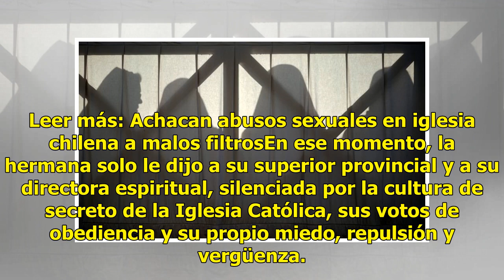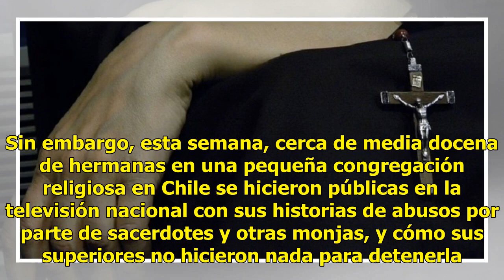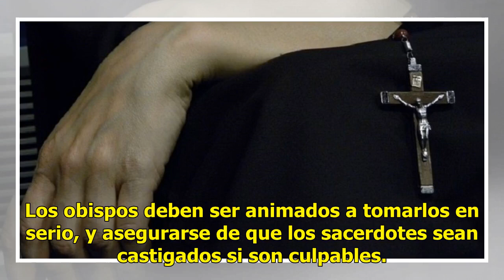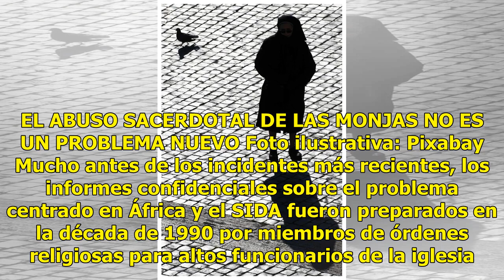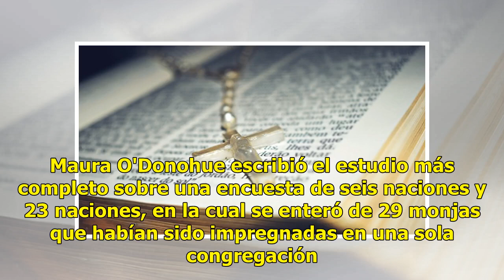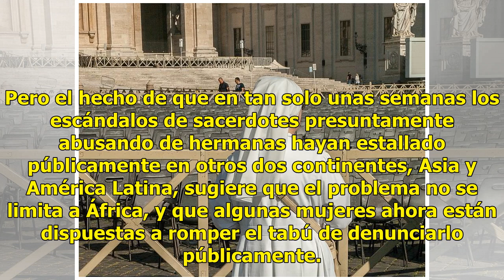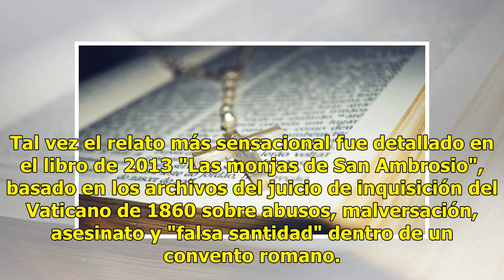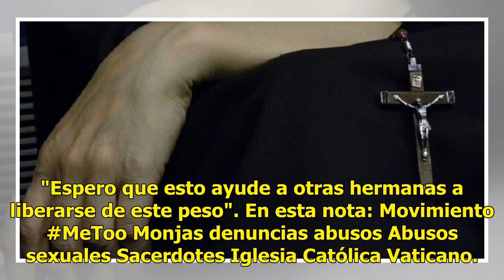Monjas denuncian abusos sexuales por parte de sacerdotes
Ciudad del Vaticano.- La monja ya no se confiesa regularmente, después de que un sacerdote italiano se forzara con ella mientras estaba más vulnerable: le contó sus pecados en un aula universitaria hace casi 20 años. Leer más: Achacan abusos sexuales en iglesia chilena a malos filtrosEn ese momento,...